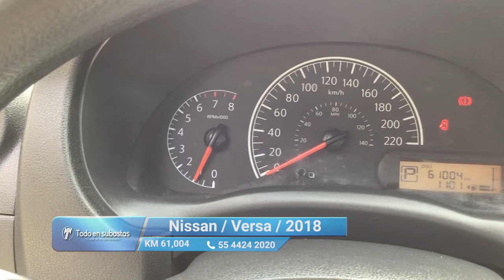Nissan / Versa / 2018 - 10537